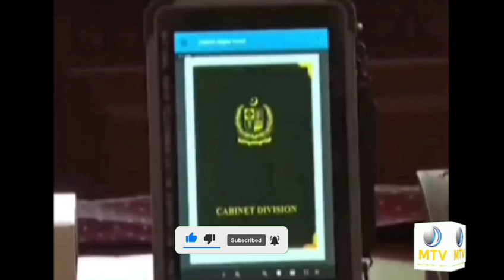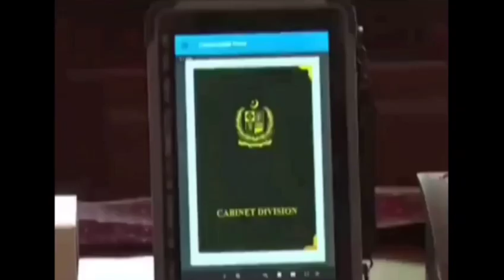New polictcal party launch by establishment awami threek insaf by jhanger threen exclusive story